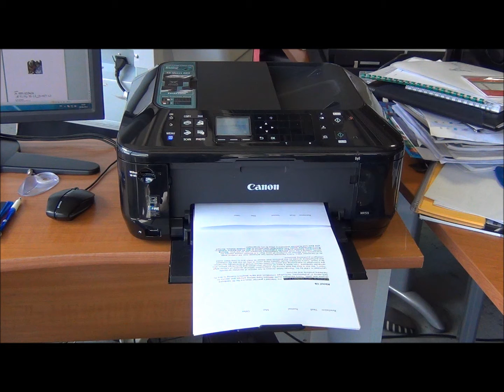Canon Pixma MX515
print